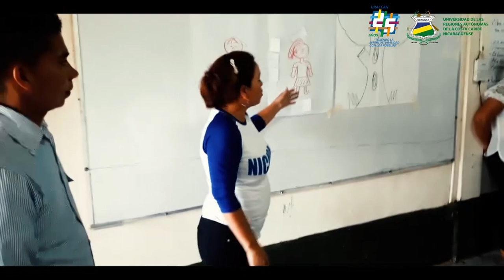Excelencia Académica de URACCAN 2019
El Consejo Superior Universitario Centroamericano (CSUCA), otorgará a Mishelley Bennet Carlos, estudiante de la Licenciatura en Ciencias de la Educación con mención en inglés de URACCAN: Excelencia Académica Rubén Darío, 2019.